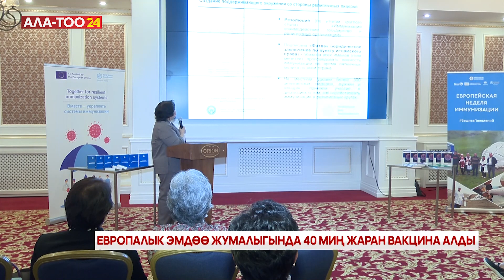Европалык эмдөө жумалыгында 40 миң жаран вакцина алды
Европалык эмдөө жумалыгында 40 миң адам ар кандай жугуштуу ооруларга каршы эмделди. Алардын 30 миңи бала. Бул тууралуу республикалык иммуннопрофилактика борборунун жетекчиси Гүлбара Ишенапысова билдирди.